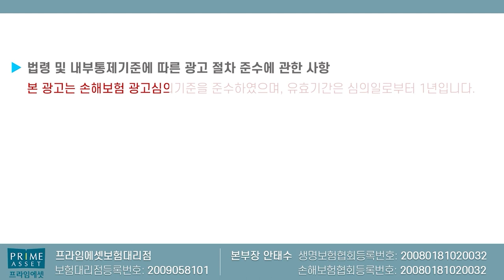치아보험 면책기간과 진단시기의 숨은함정!! (약관은 동일한데 서로 말이 달라ㅠ)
치아보험의 숨은 약관 진실의 대해서

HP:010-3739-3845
카톡친구추가:r2an
카톡플러스친구:보험왕